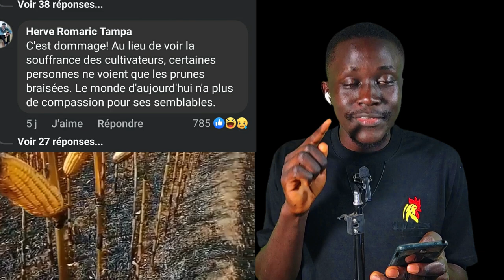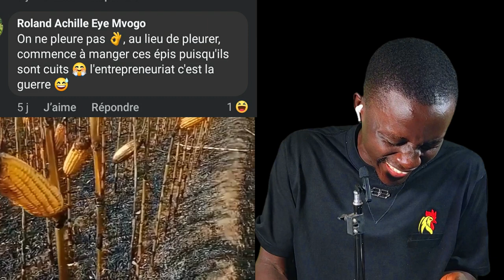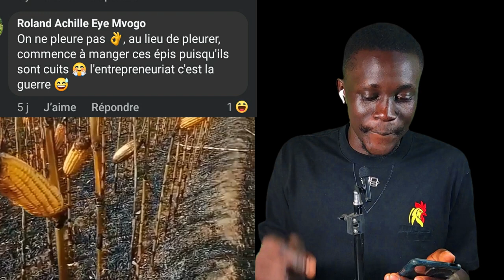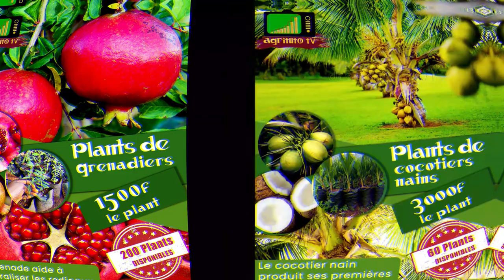La terre ment comme tous les politiciens